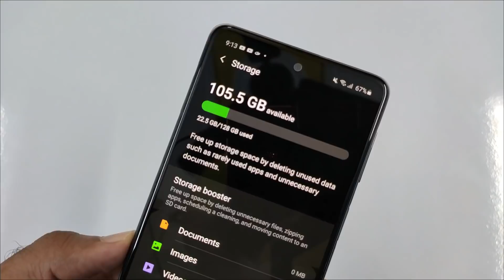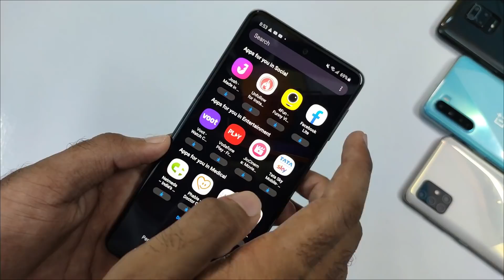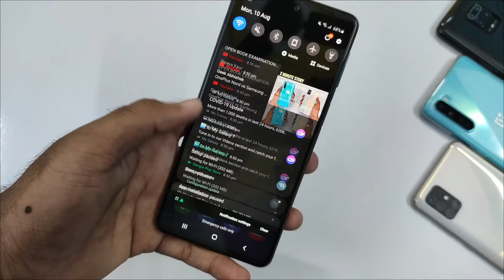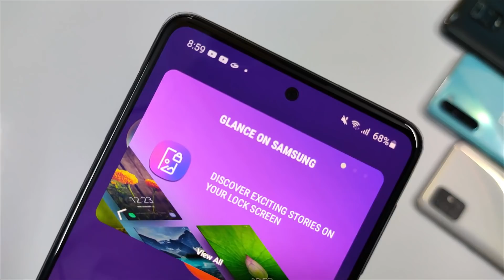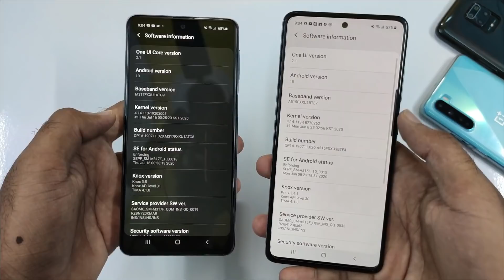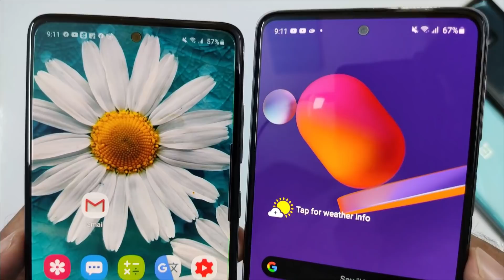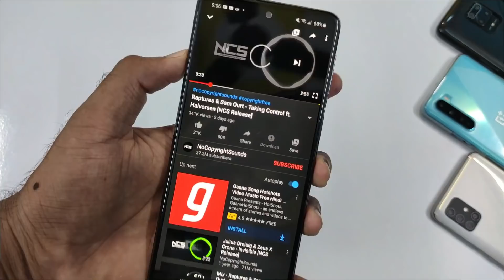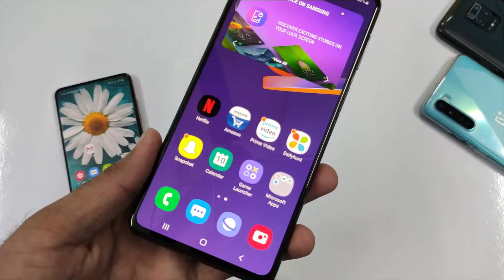Samsung Galaxy M31S Amazon First Sale Retail Unit Unboxing & Galaxy A51 Quick Comparison!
in this video I will do the unboxing of Samsung Galaxy m31s this is Amazon first sale retail unit unboxing, overview and we also quickly compared with the Samsung Galaxy a51 I hope you will like this video (Hindi)